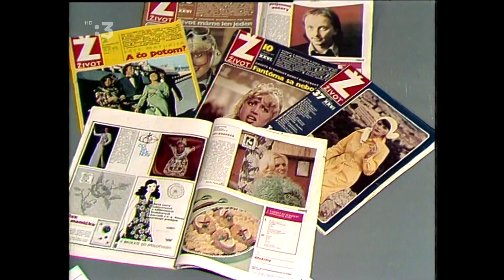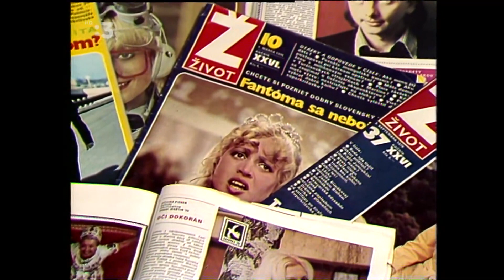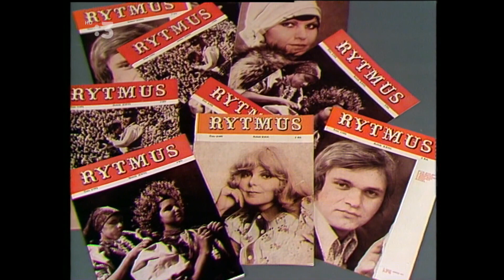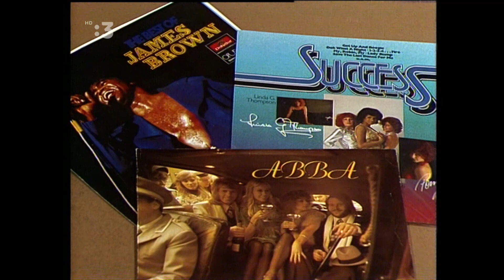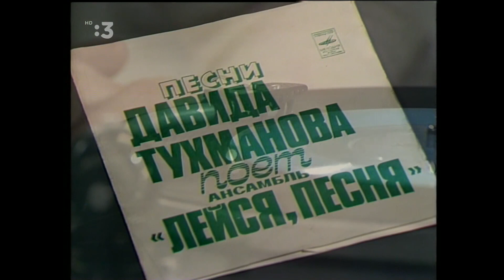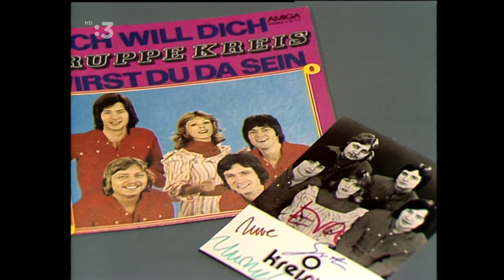Našich deväť 13 ❖ Hudební (Československo, 1976)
Obsah
1. Mária - Petr Spálený
2. Nemám palác, nemám dom - Miroslav Ličko
3. Túlavá melódia - skupina Prognóza
4. Harlekýna zdobí kvet - Marcela Laiferová
5. Dávno, tak dávno - Oľga Szabová
6. Záhadná - Miroslav Žbirka
7, Nie je to trik - Orchester Gustáva Offermanna a sólisti
8. Song - Jana Kratochvílová
9. Budeš tam - Pavel Sedláček